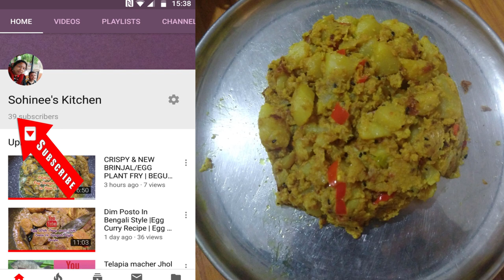MOUTHWATERING ALOO POSTO IN BONG STYLE,SIMPLE POTATO RECIPE WITH POPPY SEEDS#sohineeskitchen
MOUTHWATERING ALOO POSTO IN BONG STYLE,SIMPLE POTATO RECIPE WITH POPPY SEEDS
I am going to share A very Popular Dish of bengal.We all well known about aloo posto recipe. I made this in my style with some twist.
Here are the ingredients of Aloo Posto:
* 2 Medium size aloo/Potato Chopped
* One Chopped Onion
* 1 teaspoon Kalongi/Fennel Flower Seeds
* 1 teaspoon Haldi/Turmeric Powder
* Salt to taste
* 4 teaspoon Khas khas/Poppy seeds
* 1/2 small bowl Peanuts
* 1/2 Tomatoo Chopped
* 3-4 Red and Green Chillis chopped
* 3 tablespoon Mustard Oil
This recipe is really twist in your daily cooking surely.
Also try it!! :)